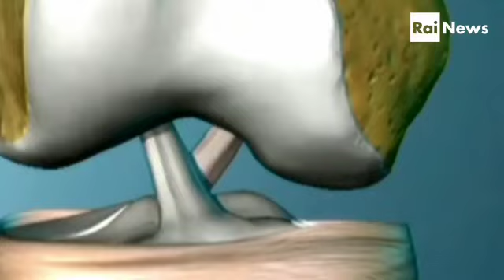SPORTIVI DELLA DOMENICA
Quali rischi si corrono ad improvvisarsi sportivi. Marcello Faina, direttore del Centro di scienze dello sport del Coni